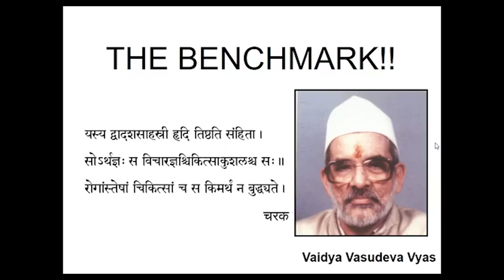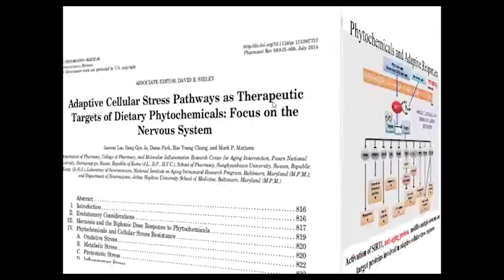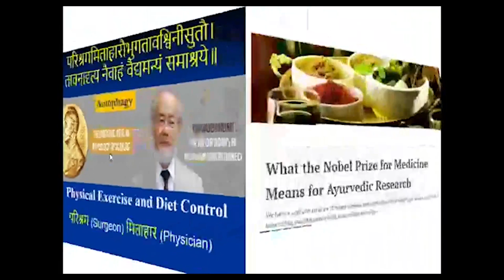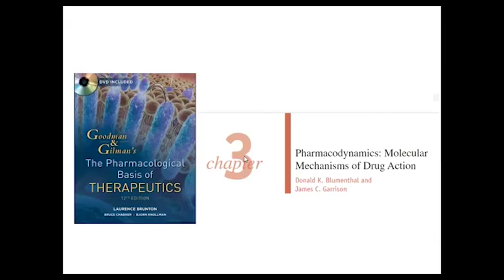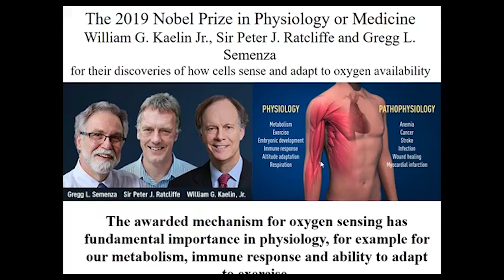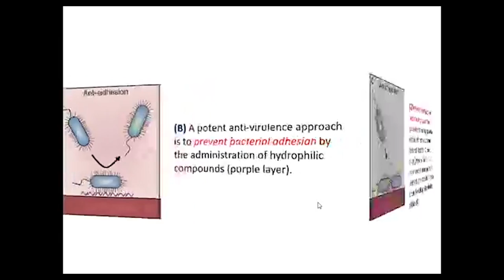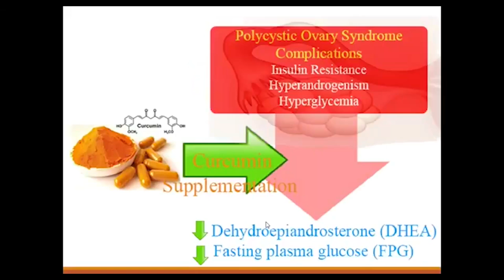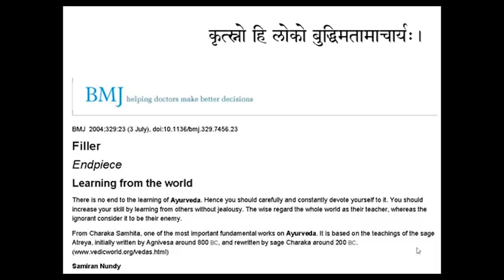Virtual CME on Ayurvedising Modern Medicine by- Dr. Milind Patil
Virtual CME on Ayurvedising Modern Medicine
by- Dr. Milind Patil
Ex-Professor, Ayurveda Samhita
YMT Ayurvedic Medical College
Kharghar, New Mumbai